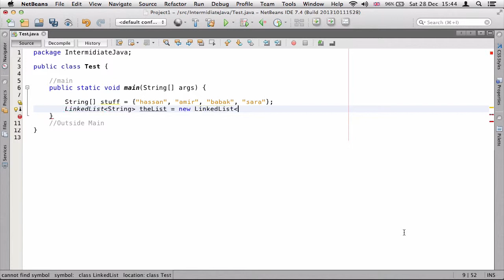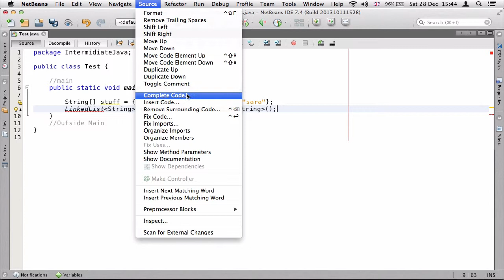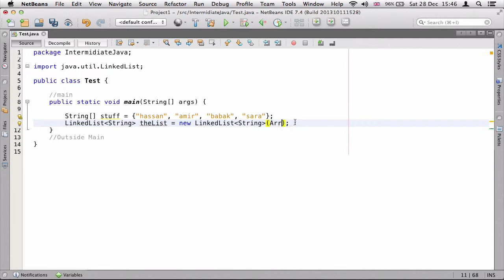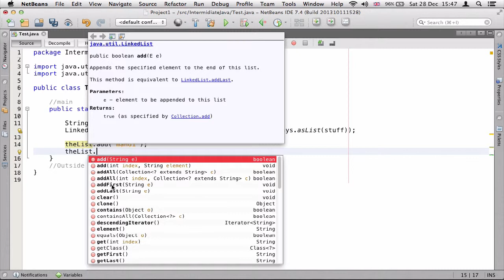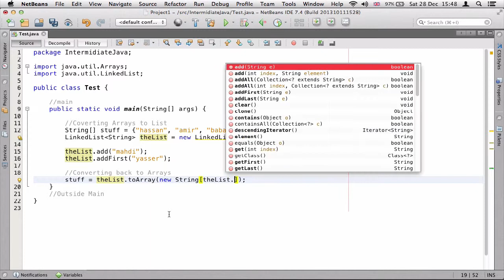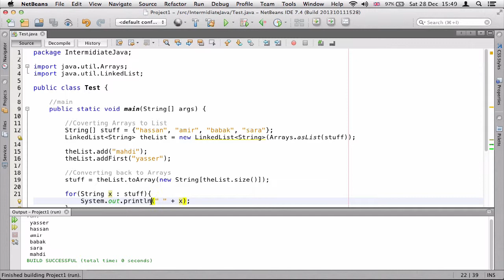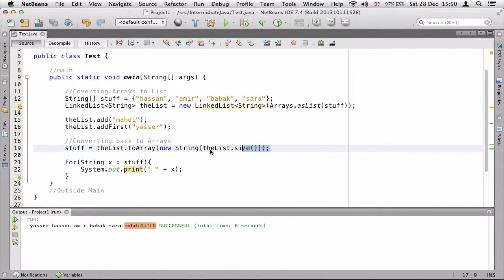۸- تبدیل Array به List و برعکس در جاوا Java